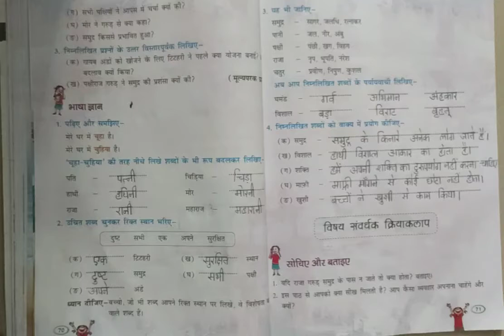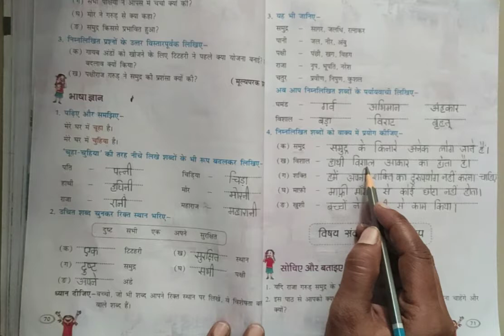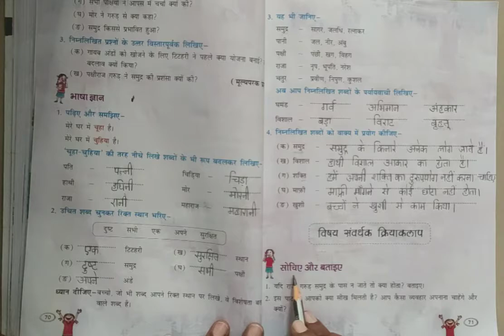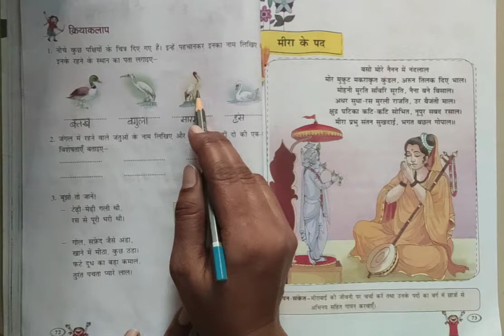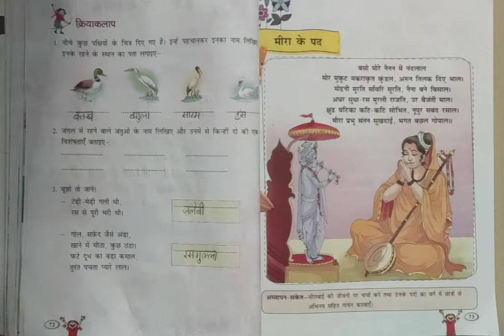Std 4 Hindi English Medium lesson 9 part 4